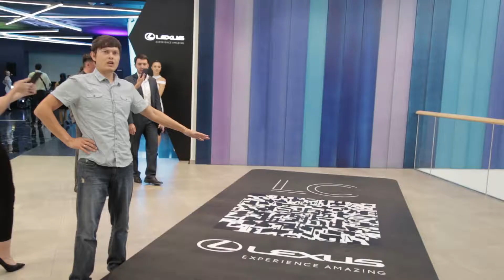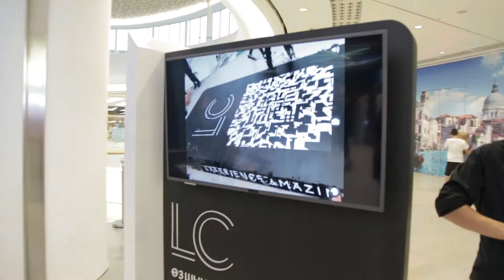Премьера фильма Валериан и город тысячи планет_Алматы